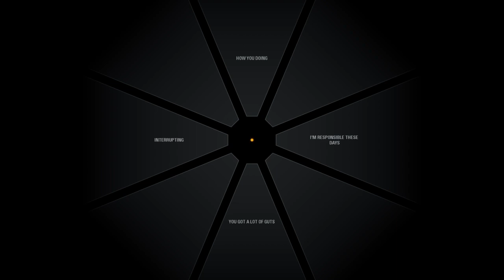Battlefront II. HvV. Lando on a massacre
Lando on a killing spree during HvV